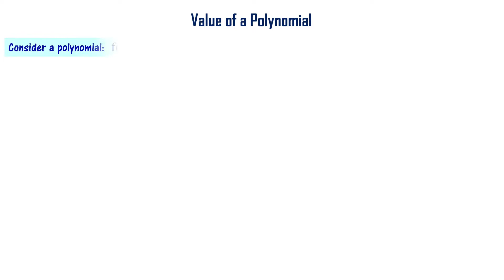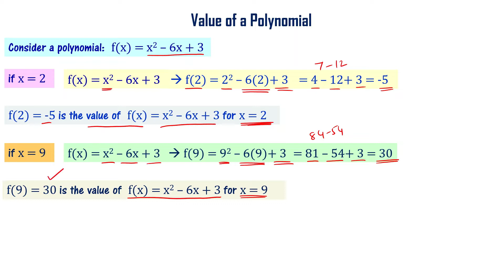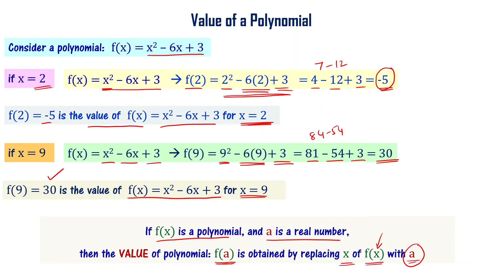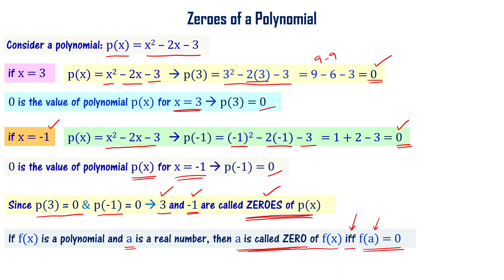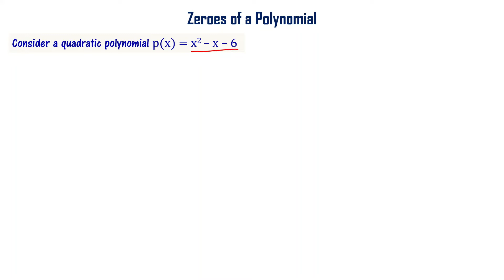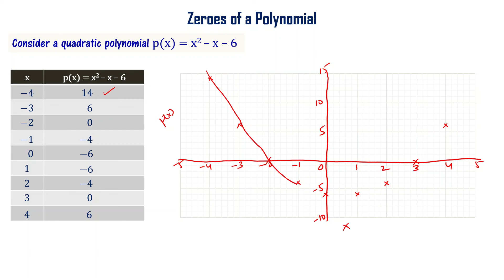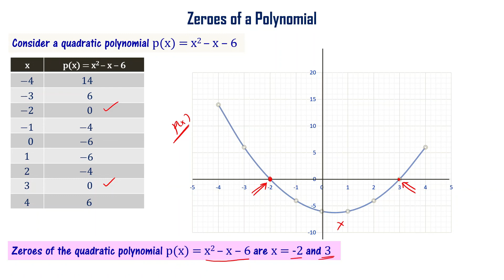Zeroes of a Polynomial in Telugu | 10th Class AP TS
In this video, we explain what are zeroes of a polynomial, geometrical meaning of zeroes of a polynomial in telugu. Class 10 mathematics Andhra Pradesh and Telangana state syllabus are explained in telugu language to make it understand easily. Polynomials for class 10 AP TS syllabus in telugu.
we discuss about value of a polynomial,
What is zero of a polynomial,
Geometrical meaning of zeroes of a polynomial,
and zeroes of quadratic polynomial